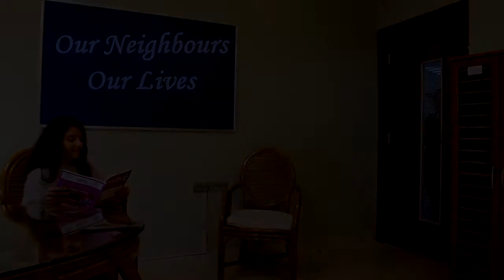Ortaokul Öğrencilerimiz ReporTED TV Haber Bülteniyle Yayın Hayatına Başladı